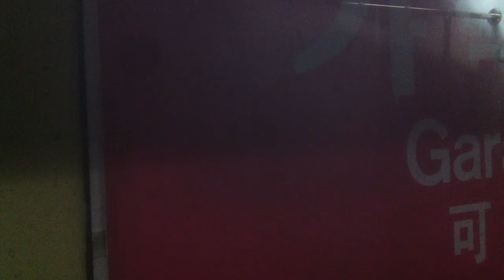5678 서울도시철도 8호선 (5678ソウル都市鉄道8号線8000系) 문정 ~ 가락시장 주행영상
5678 서울도시철도 8호선 문정 ~ 가락시장 주행영상